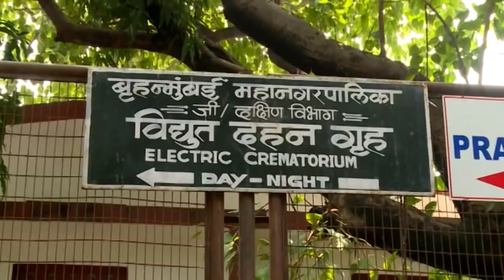Tom Atler's Last Rites Full Video HD - NO BOLLYWOOD Actors Came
None of the big Bollywood actors like Salman Khan, Shahrukh Khan or Aamir Khan had come to Tom Atler's last rites.